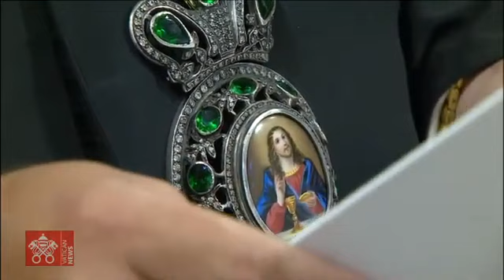Santa Messa di oggi nella Solennità dei Santi Pietro e Paolo Apostoli 29 giugno 2021 Papa Francesco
Santa Messa e benedizione dei palli per i nuovi Arcivescovi Metropoliti

santa messa di oggi papa francesco

Solennità dei Santi Pietro e Paolo Apostoli 29 giugno 2021 Papa Francesco